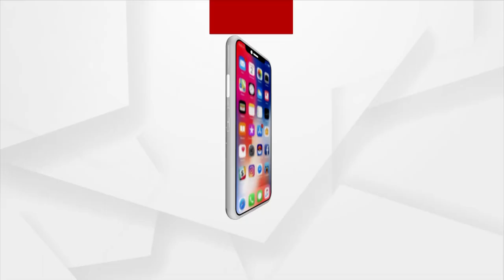Covid vaccination of Children aged 15-18 years old Starts in CHC Centre of Berhampur, Cuttack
Covid vaccination of Children aged 15-18 years old Starts in CHC Centre of Berhampur, Cuttack. Children thanked central Government for taking this initiative of giving vaccine to them.